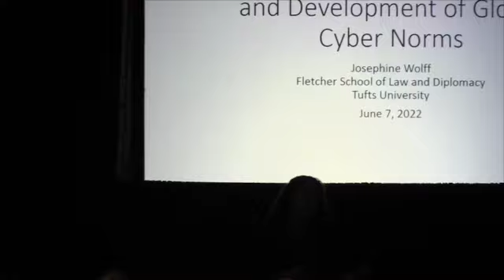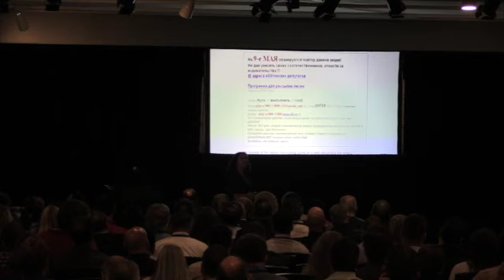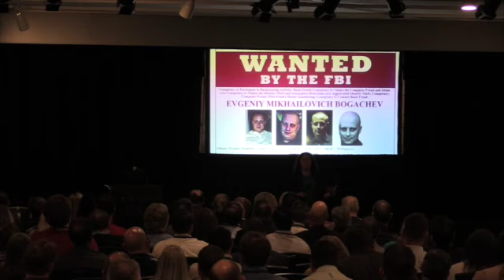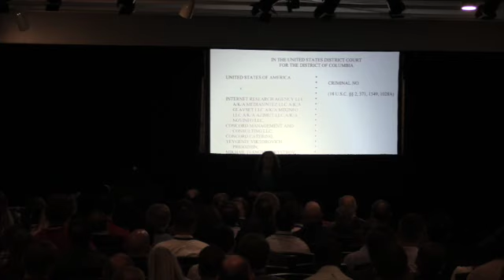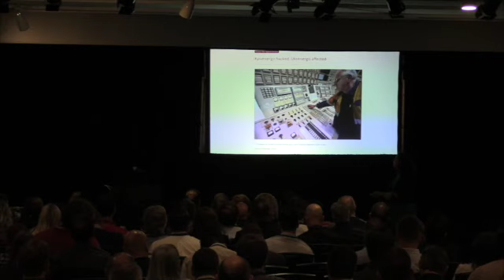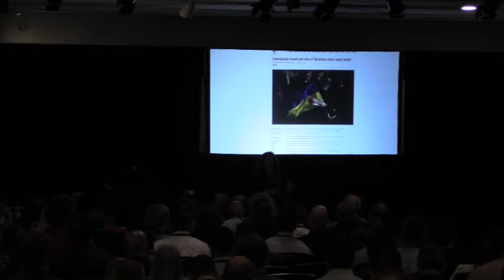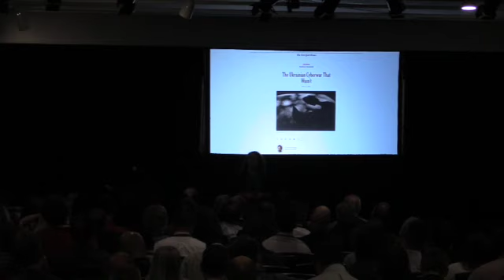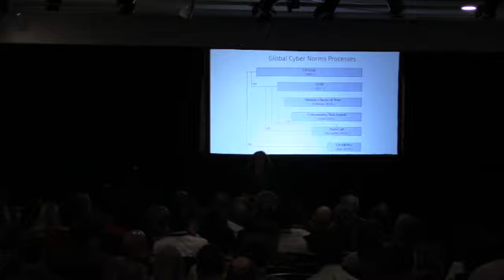2022 Cyber Security Conference Keynote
On June 7, Josephine Wolff, Association Profesor of Cyber Security Policy at The Fletcher School at Tufts University presented the keynote session, "International Cyber Conflicts and Development of Global Cyber Norms."

State-sponsored cyber campaigns have been an element of international conflicts for decades, but the ongoing Russian invasion of Ukraine has upended many assumptions and prior established patterns about how countries typically use cyber capabilities in the context of such conflicts. This talk considered prior examples of Russian cyberattacks in Estonia, Georgia, and Ukraine, and focused on the uses of cyber capabilities by Russia, Ukraine, and other countries and private companies over the course of the ongoing conflict and consider the ways in which these stakeholders have diverged from previous examples of cyber conflict. Finally, the presenter reviewed the progress towards developing cyber norms through international forums since the early 2000s, and what lessons we can draw about cyberattacks and cyber conflict more broadly from this history, as well as how we can continue to update our ideas about the potential and risks of cyber capabilities for impacting international conflict.